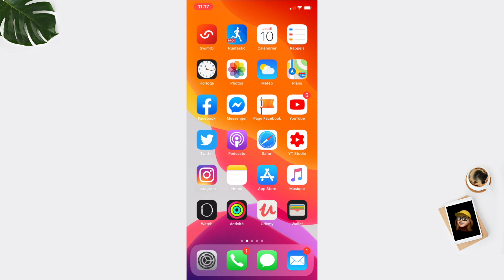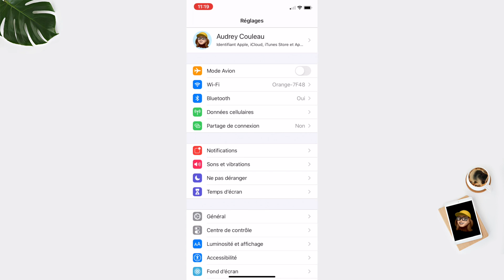Modifier le code PIN de votre carte SIM / eSIM sur iPhone iPad et pourquoi est-ce indispensable !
⇢ Dans cette vidéo, découvrez comment modifier le code PIN de votre carte SIM ou eSIM, et pourquoi il est indispensable de le faire !